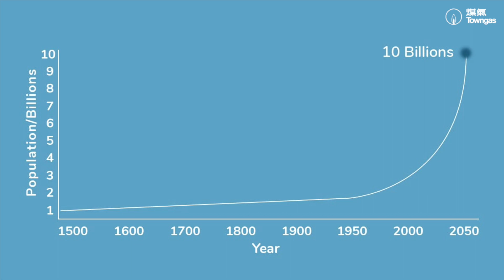【食素對環境的好處🌍☘️－Green Monday x 未來美食家Athlon】健康Monday | Towngas Cooking 煤氣教煑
🔥全港最強！明火專業烹飪平台🔥
🌟星級陣容！內容多元化！🌟

聯合國早喺2018年已經指出肉食喺世界上最緊迫嘅問題，肉食工業所產生嘅碳排放量可危及全球氣候，甚至會陷入糧食危機🤯🌍。今集[健康Monday]就請嚟未來美食家 陳鑑昌 Athlon Chan講解下食素對環境嘅好處🌍☘️，提倡以營養價值同味道都十分相似嘅植物肉替代肉食，想了解多啲呢個肉類嘅替代品就要快啲去片啦🎬！
Green Monday是一間社會企業，匯聚個人、機構及社會各階層，成立以來一直鼓勵大家每週一素，實踐綠色生活。香港人每星期素食一天，一年可減少150萬噸碳排放，令生活更健康、環保、低碳。不論個人、學校、食肆、企業、政府均可參與，齊齊Go Green，齊齊減碳，為地球出一分力！